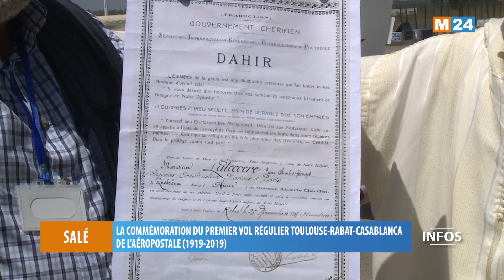La commémoration du premier vol régulier Toulouse-Rabat-Casablanca de l'aéropostale (1919-2019)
Un équipage marocain a refait, dimanche, le premier vol régulier (Toulouse-Rabat-Casablanca) de l'Aéropostale pour commémorer le centenaire de la fondation de cette compagnie mythique du XXè siècle, à l’initiative de l'Aéro-club de Rabat (ACRR) en coopération avec l'Association nationale de l'aviation au Maroc.